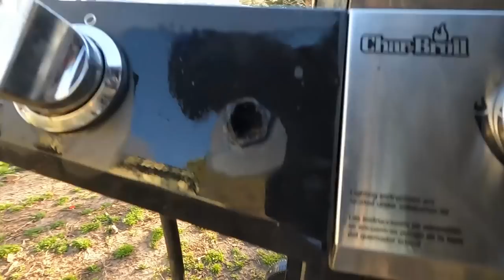WASTE NOT WANT NOT | REHABING THE HOMESTEAD GRILL | HOW TO CHANGE THE BURNERS ON A GAS GRILL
Had to fix the old grill up a little.